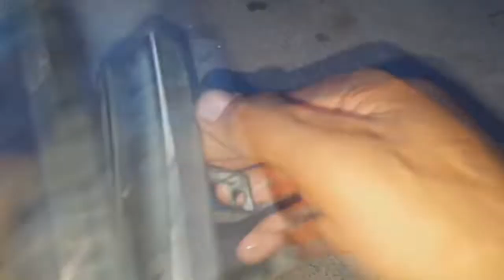how to make a vise